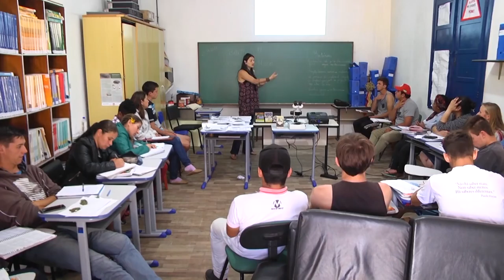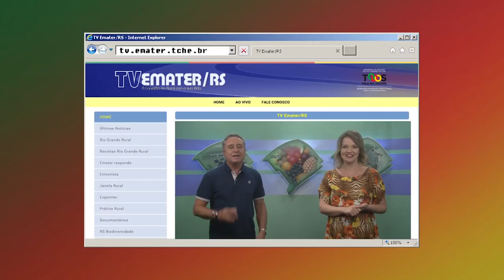Rio Grande Rural Chamada Edição Número 994